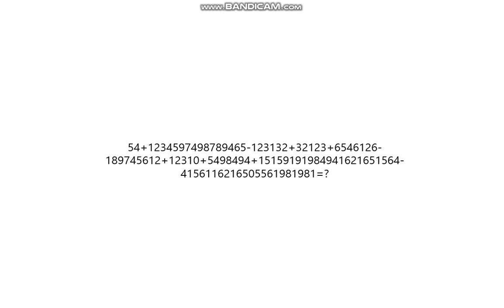(가상) 송팽의 수학시험...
송-팽!
라면보-이!
어니-언!